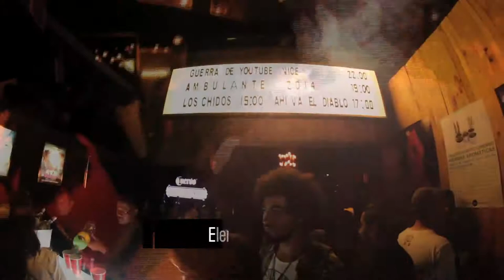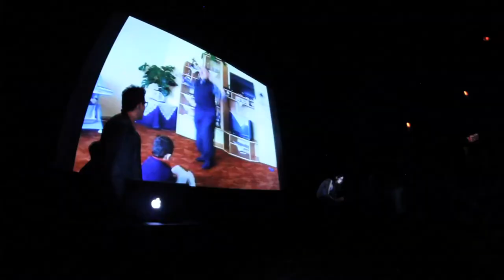AMBULANTE 2014: Youtube War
El pasado sábado en el Cine Tonalá, Ambulante en colaboración con Vice México inauguraron la primera "Guerra de Youtube". Se convocaron a conocidos tuiteros, escritores, standuperos para mostrar sus vídeos y elegir el mejor de la noche

Elena Fortes, directora de Ambulante, comenta sobre el propósito de este evento, que ahora el espectador define el contenido que ve, así que para reconocer ese tipo de contenido se abre un espacio donde sea una figura activa que define lo que ve y le gusta.

El ganador de esta batalla fue Andrés Ruso, Locutor de Reactor, con "Luis Miguel hasta arriba", el segundo puesto por votación del público fue para Daniel Moad, Locutor de Ibero 90.9, con la "Reportera en el hielo" y el tercer lugar fue para Cuauhtémoc Suárez, editor de New Weird Latin America.

Aquí la lista de algunos de los videos mostrados en la batalla de Youtube: